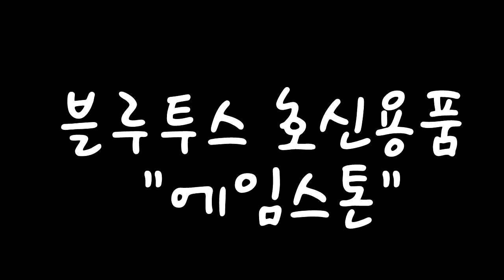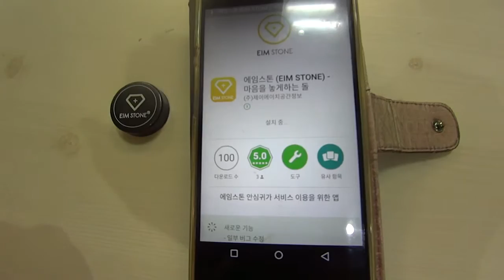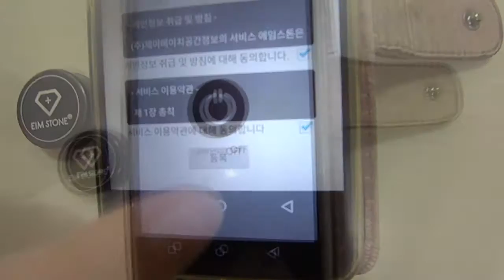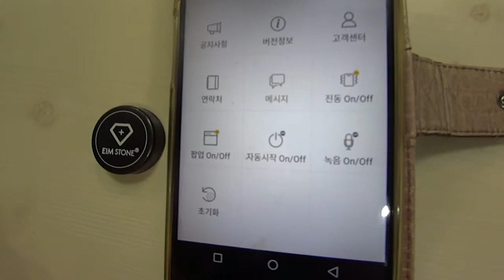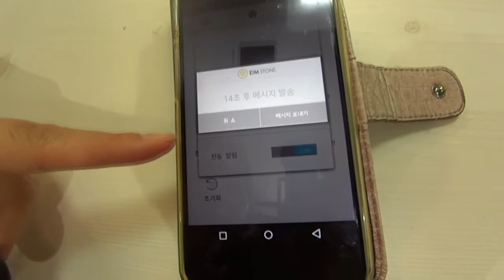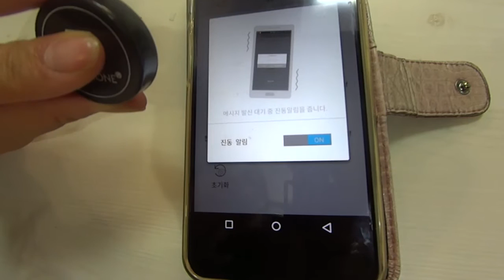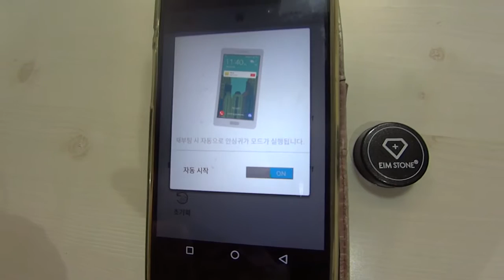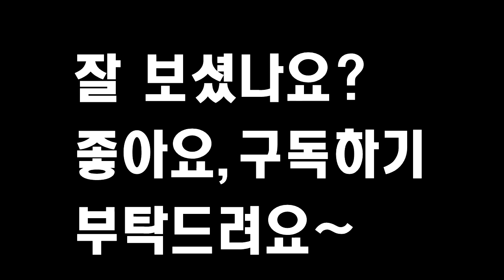위험알리기 호신용품 -에임스톤 eimstone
위급한 상황에서 나의 위험을 최대한 빨리 알리는 위험알리기 호신용품